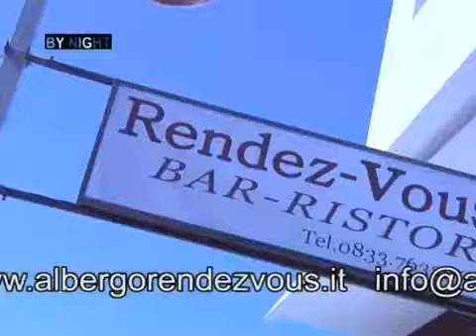Rendez Vous a Montesano Salentino Le presenta la quarta puntata del nuovo